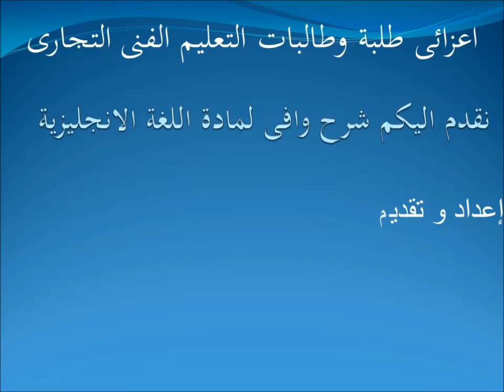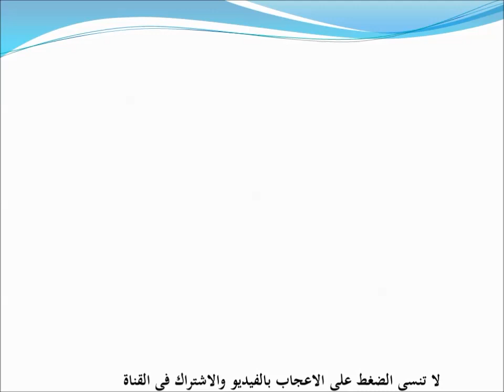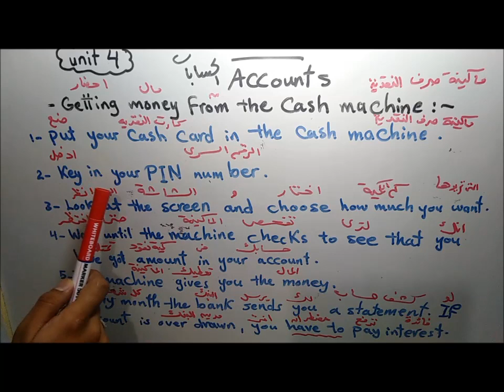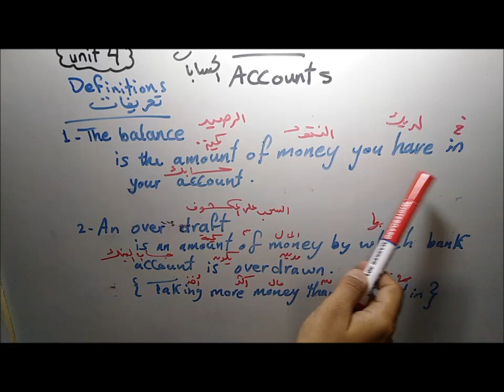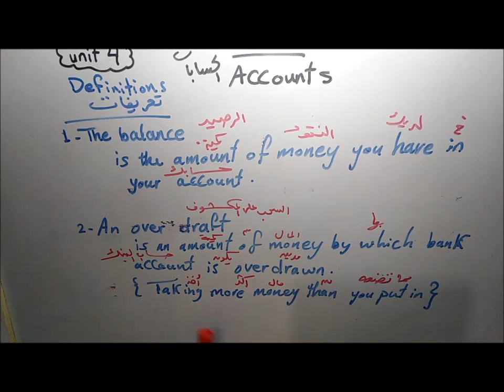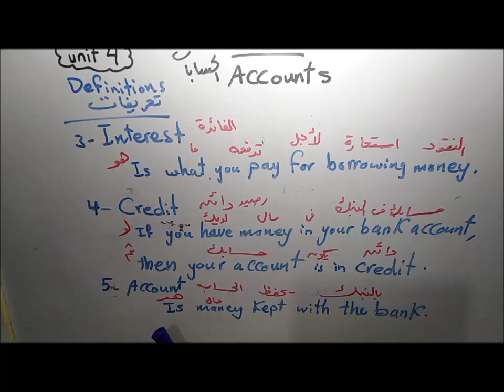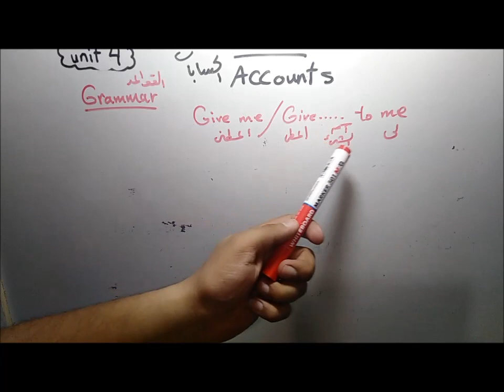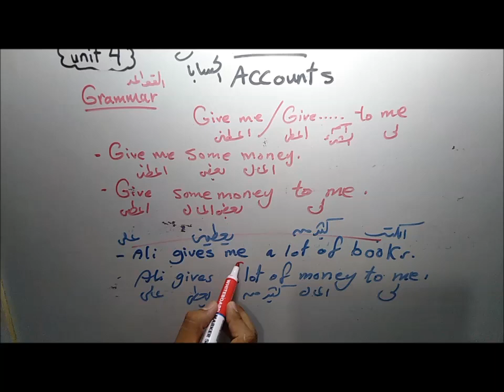شرح منهج اللغة الانجليزية - الوحدة الرابعة 2025- الصف الثالث الثانوى التجارى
شرح منهج اللغة الانجليزية الصف الثالث الثانوى التجارى
شرح منهج اللغة الانجليزيةالصف الثالث الثانوى للتعليم المزدوج - مبارك كول - تخصص فنى ادارى